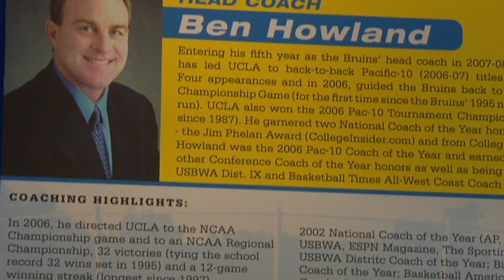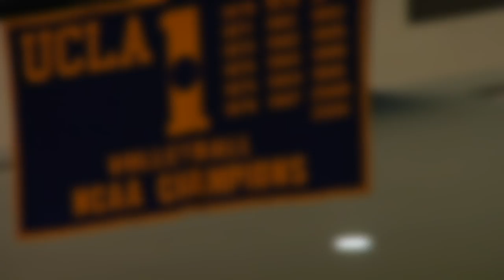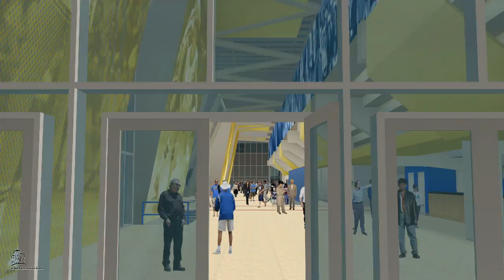UCLA: Campaign of Champions